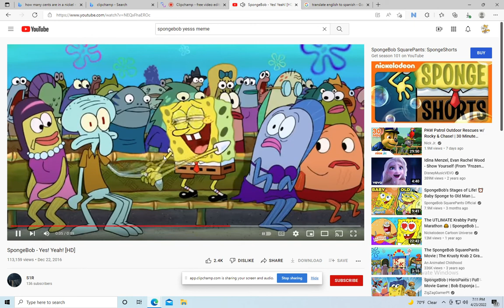MY REACTION I GOT 20 SUBS